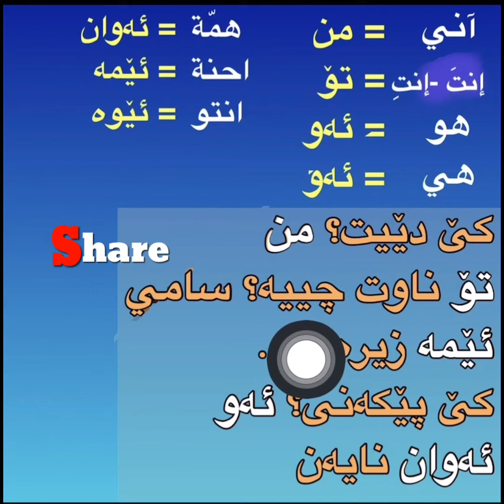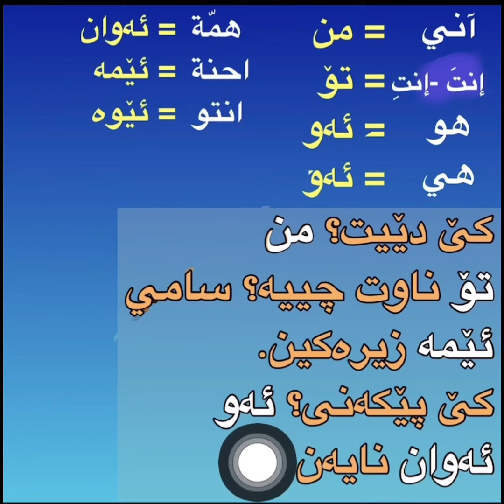تعلم الكوردية #2 الضمائر